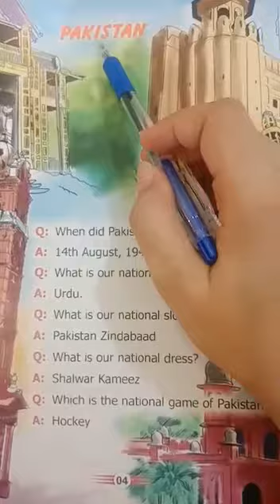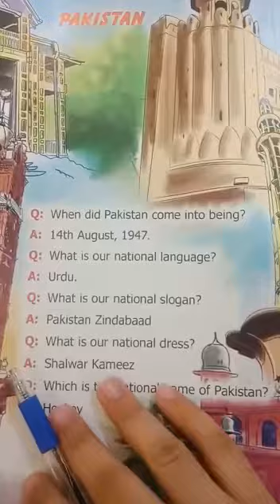Lecture#2|Class Prep |General knowledge(G.K) |Bab-ul-ilm School, Sahiwal